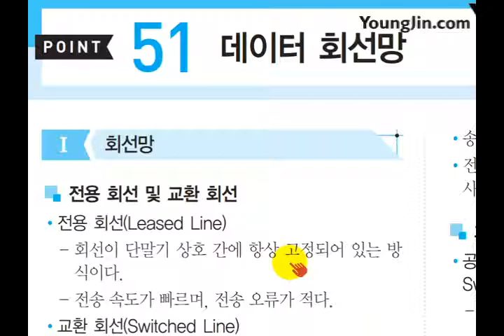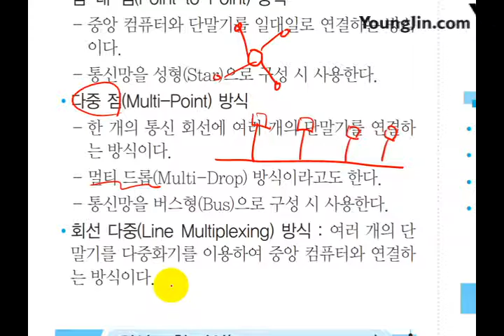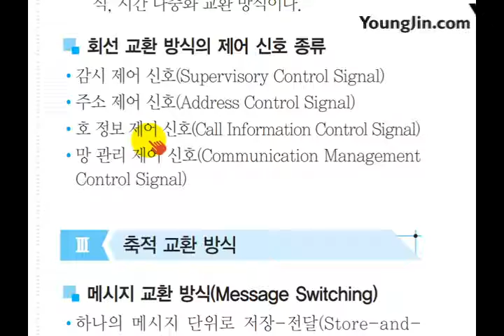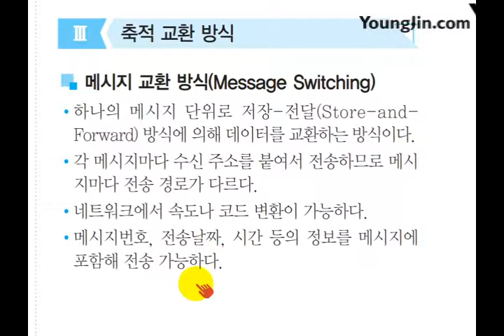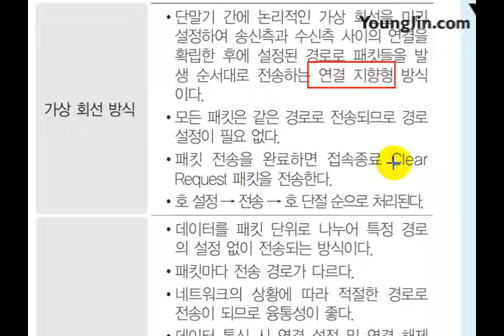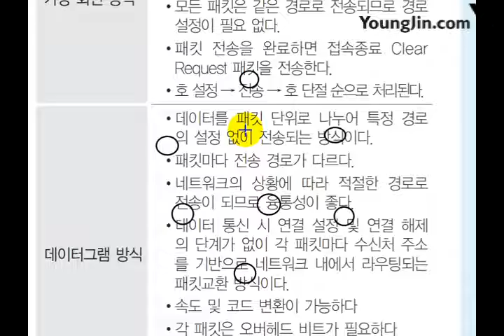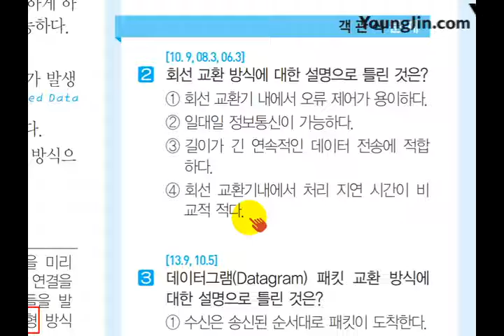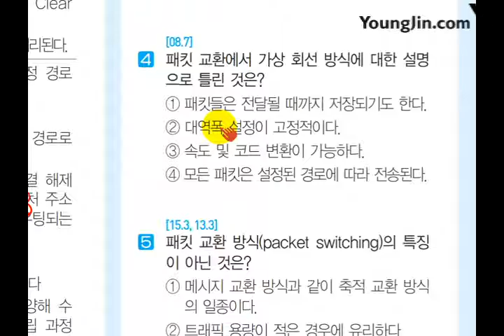(2017) 사무 미니족보 POINT 051